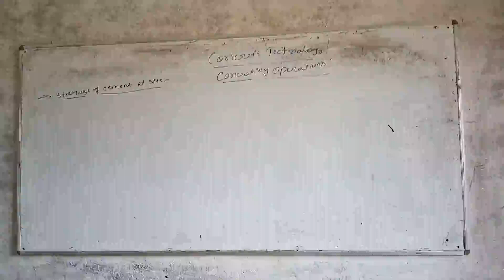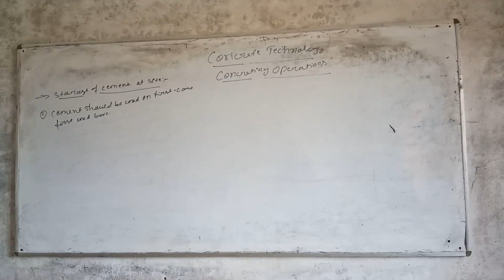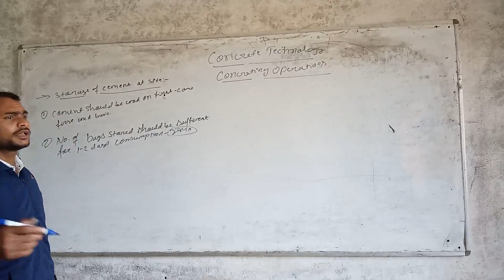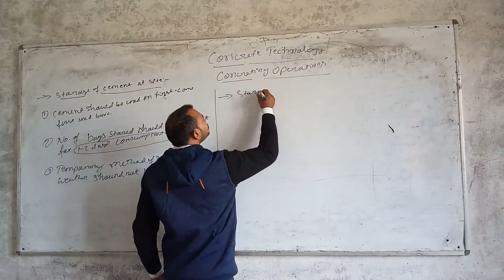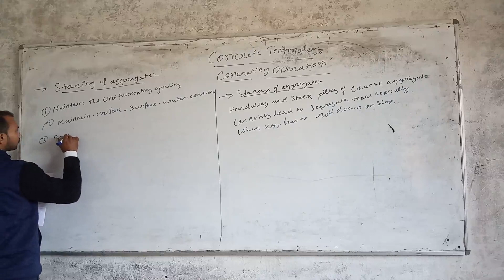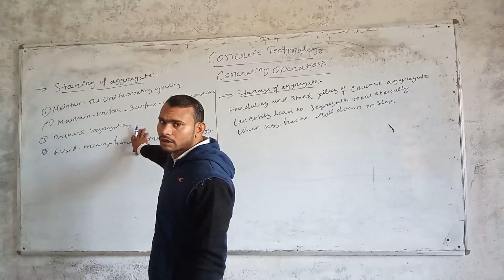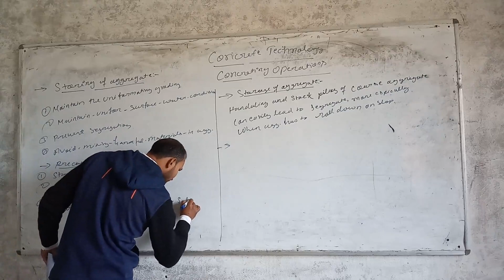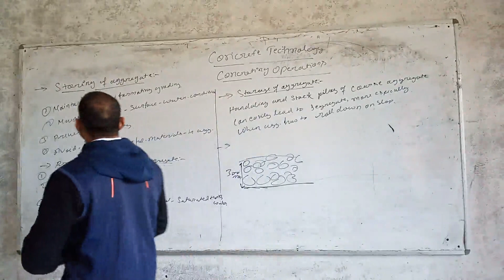concrete technology 13 jan